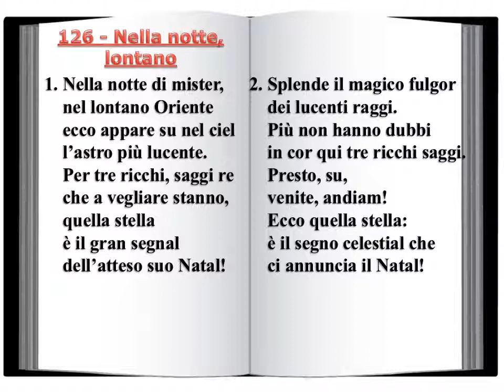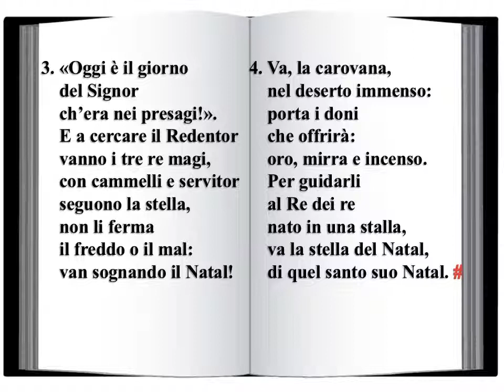126 Nella notte, lontano - Innario Chiesa Cristiana Avventista del Settimo Giorno 2014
126 - Nella notte, lontano